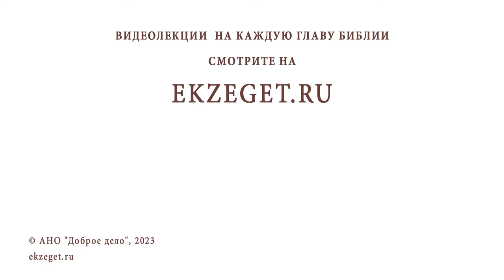МОЖЕТ ЛИ БОГ СОВСЕМ ОБДЕЛИТЬ ЧЕЛОВЕКА ТАЛАНТАМИ ? Протоиерей Виктор Горбач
Команда Экзегет.

В сегодняшнем видео на библейском портале Экзегет, протоиерей Виктор Горбач отвечает на вопрос: "Может ли Бог совсем обделить человека талантами?"

🔸  Уникальность человека
🔸  Миссия. Предназначение каждого
🔸  Доверие Богу
🔸  Помощь Божия